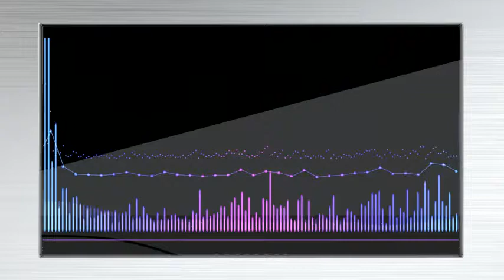KabelDirekt Optical Digital Audio Cable (15 Feet) Home Theater Fiber Optic Toslink Male to M Reviews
This is the best Fiber Optic Cables in the marketplace with cheap price that you can easily afford.
KabelDirekt Optical Digital Audio Cable (15 Feet) Home Theater Fiber Optic Toslink Male to Male Gold Plated Optical Cables Best For Playstation & Xbox - Pro Series Reviews:
OPTICAL DIGITAL AUDIO CABLE: Perfect digital audio cable for crystal clear connection to DVD’s Blurays, home theater receivers, satellites, online streaming playstation & xbox gaming systems.
HOME THEATER TOSLINK FIBER OPTIC CABLES: Professional cable works with multi-channel surround sound, Uncompressed PCM audio and compressed 5.1 to 7.1 surround sound systems including Dolby Digital Plus, DTS-HD High Resolution and LPCM.
HIGHEST QUALITY DIGITAL AUDIO CABLES: Optical cables feature a fully flexible PVC jacket with precision manufacturing to provide the highest quality longest lasting optical cables available.
24 K GOLD PLATED CONNECTORS: Corrosion resistant gold plating keeps connectors clean. Plus because our cables are fiber optic they receive no RFI or EMI signal interference.
36 months manufacturer warranty
Size:15 feet
KabelDirekt Optical Digital Audio Cable (15 Feet) Home Theater Fiber Optic Toslink Male to Male Gold Plated Optical Cables Best For Playstation & Xbox - Pro Series